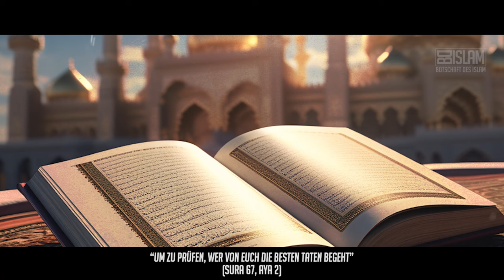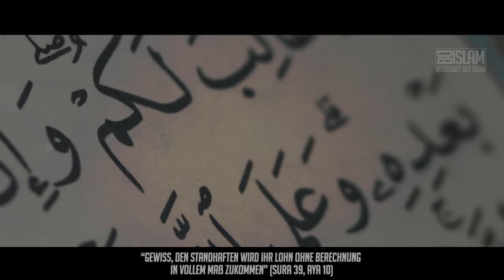Der Lohn der Standhaften ᴴᴰ ┇ Worte zum Nachdenken ┇ BDI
Der Prophet (sas) sagte: „Ich suche Zuflucht bei Allah vor Schwäche, Bequemlichkeit, Feigheit, Geiz, vor Sorge, Kummer, das Überhandnehmen der Schulden und der Unterwerfung der Männer.“ (Bukhari; Muslim)